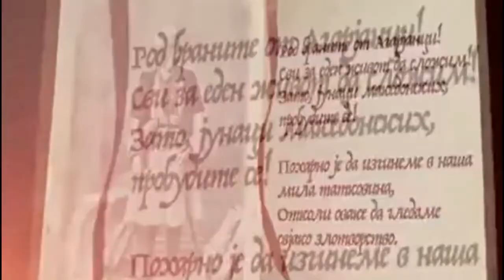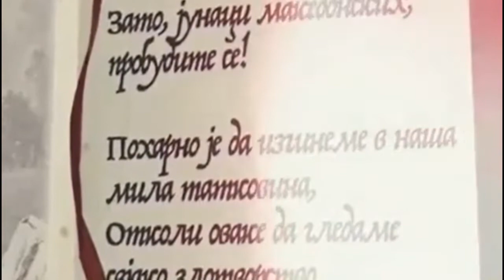Ѓорѓија Пулевски Дал сте чуле Македонци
За нашиот Патрон – Ѓорѓија Пулевски
Да се биде Македонец, значи да се знае да се сака и брани Македонија и македонското во неа, така како што знаел да ја сака и ја бранел Ѓорѓија Пулевски.

Дал’ сте чуле, Македонци, стари људи оту говорат:

От Македонци појунаци над них не било-

Цар Александар Македонски тристо лета пред Христа

Со Македонци сву вселену повладал

Наш краљ Филип – Славјанин је, Цар Александар – Славјанин

Наши баби Славјанки ги родиле.

Македонци, сетите се за јунакство македонско,

та спроти старих вије сега да следувате.

Дел од текстот на „Самовила Македонска“,Ѓорѓија Пулевски, 1879.